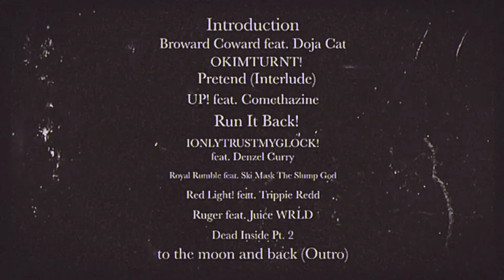The Legend From Broward (Fan Made) - Tracklist & Release Date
Introduction
Broward Coward feat. Doja Cat
OKIMTURNT!
Pretend (interlude)
UP! Feat. Comethazine
Run It Back!
IONLYTRUSTMYGLOCK! Feat. Denzel Curry
Royal Rumble Feat. Ski Mask The Slump God
Red Light! Feat. Trippie Redd
Juice WRLD & XXXTENTACION - Ruger
Dead Inside Pt. 2
to the moon & back (Outro)
Glass Shards (Bonus)